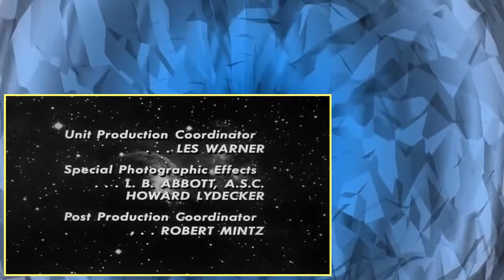Lost in Space S01E01 The Reluctant Stowaway